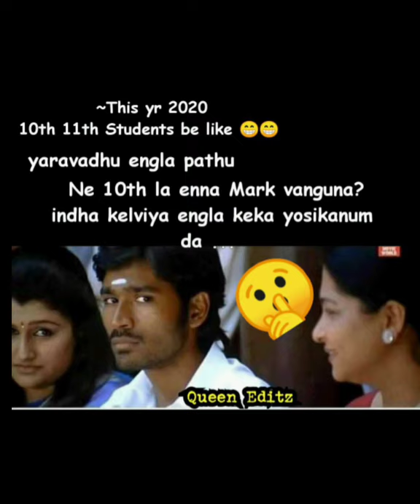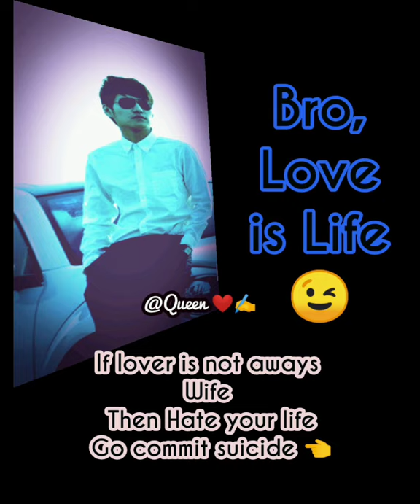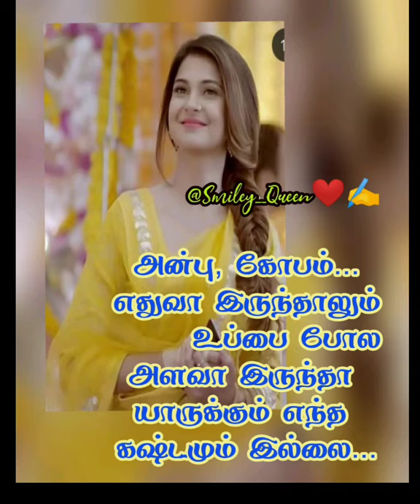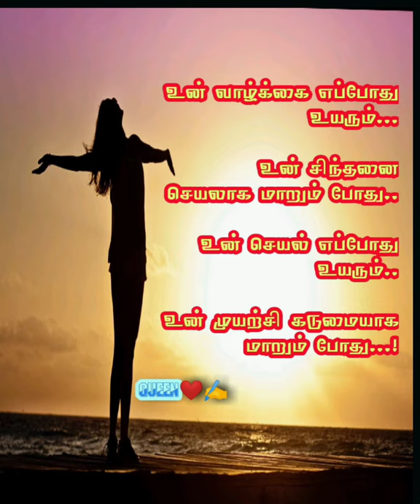Tamil Funny memes collection part-3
Hi Frns, This is a collection of popular Tamil funny memes collection part-3,my own edit liked  by Many in my popular channel..Hope you all will too,enjoy watching it ...😊...

//Video epdi irundhuchu, How was my video? comment pls😊//

Videos Coming by your way...
Thank you ..Frnz  💓